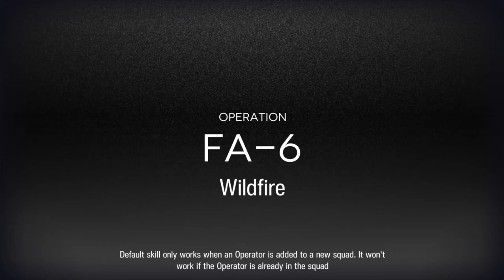Arknights FA-6 Simple Low Star Clear + Mint